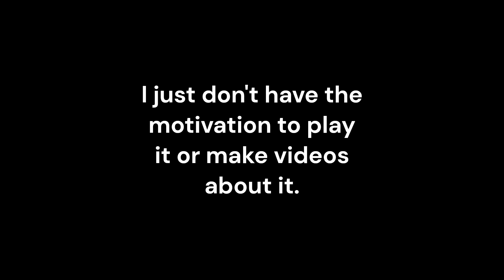I am quitting Smash Karts.